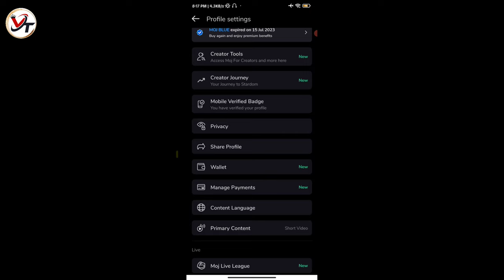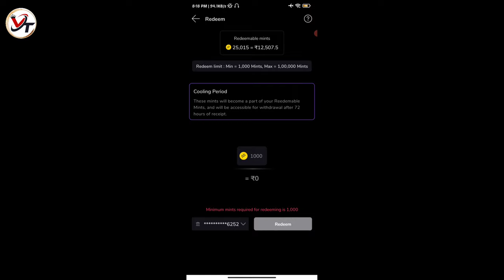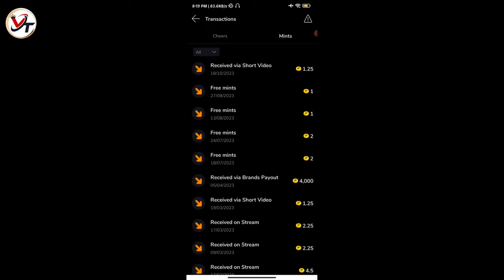Cooling period on moj|| moj app mints withdrawal problem || Vj Thakur Tech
video content:- Cooling period on moj|| moj app mints withdrawal problem || Vj Thakur Tech

🔹🔸🔹🔸Your queries 🔹🔸🔹🔸
What is cooling period on moj app
cooling period
moj cooling period
moj mints withdrawal kyu nahi hota
moj mints withdrawal kaise kare
moj mints withdrawal problem solution
moj mints redeem kaise kare
moj mints redeem problem
moj mints redeem nhi ho raha
moj mints not received
how we can earn money from moj
moj app se paise kaise kamaye
moj mints stopped
moj bad updates
mojapp
moj new updates 2024
Vjthakurtech

Keep supporting 🙏🥰